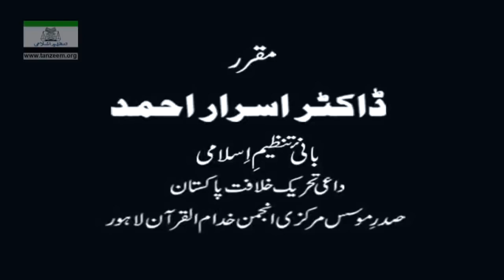Dr Israr Ahmed byaan on Muntkhab Nisab Surah Al Fateha Part 25